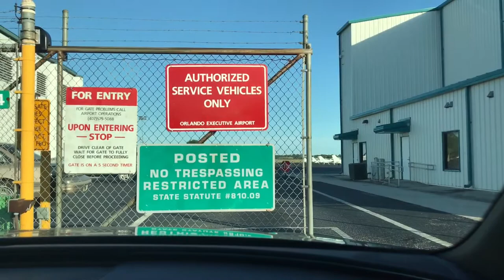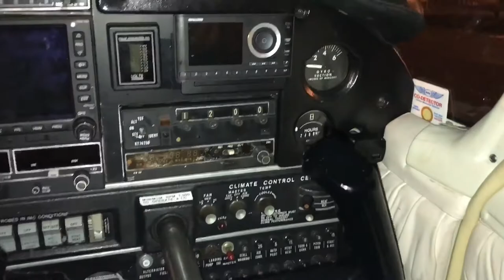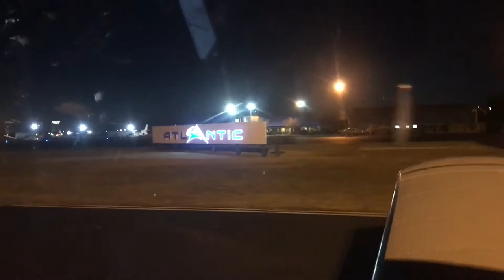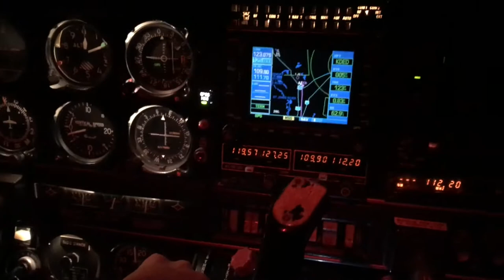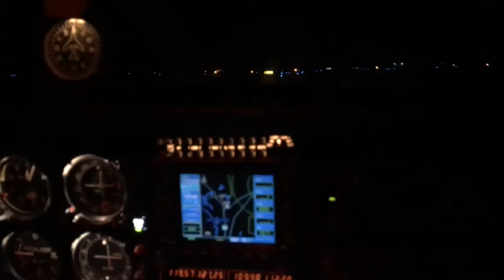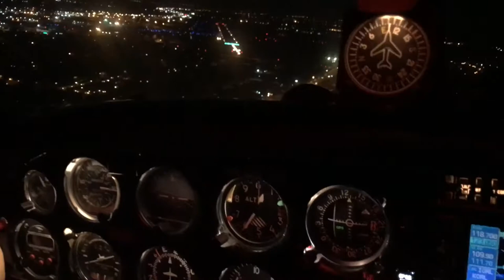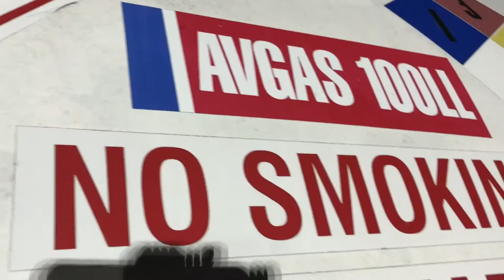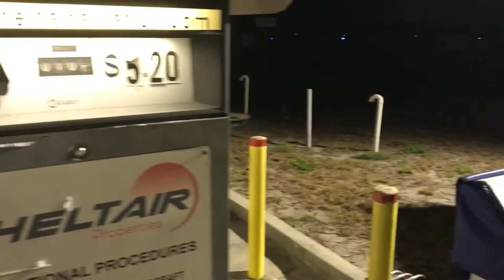Flying to another city for dinner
This is exactly what the description states. My friend is a pilot and he wanted to fly to another city for dinner. We settled on Deland because it wasn't too far away and there is a restaurant at the airport. We had thought about Saint Augustine and a few other cites, but it's sometimes hard to leave a small airport at night and still be able to get back in to fly home. That's how we settled on Deland instead of a more prestigious location.